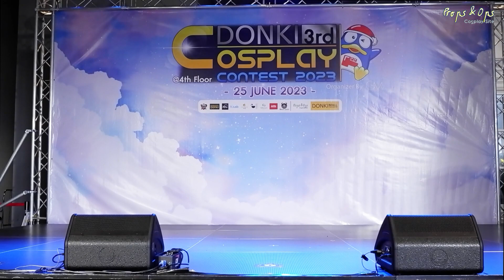Cosplay Walkshow คอสเพลย์เดินโชว์ตัวในงาน DONKI 3rd Cosplay Contest 2023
ช่วงเดินโชว์ตัว Cosplay Walkshow ในงาน DONKI 3rd Cosplay Contest 2023
วันอาทิตย์ที่ 25 มิถุนายน พ.ศ.2566 ณ DONKI Mall ทองหล่อ